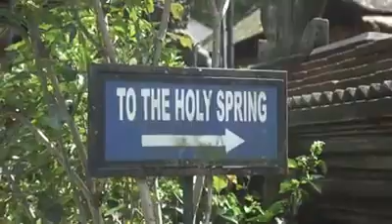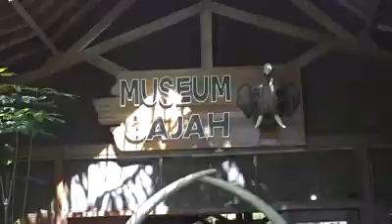JCPremiere Free Bali Indonesia Trip Experience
Two words summarizes our Bali, Indonesia travel incentive, FUN and FREE. These hardworking bravest dreamers enjoyed this trip and the best part, its FREE. Hope  you can join us real soon!